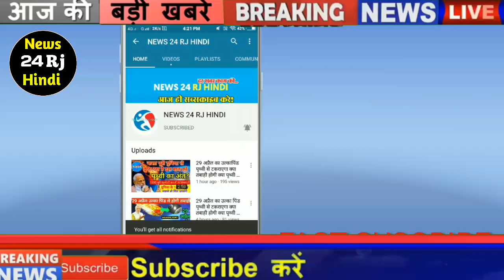कांग्रेस हाईकमान ने सचिन पायलट को सौपी बड़ी जिम्मेदारी ! कांग्रेस में लगी इस्तीफो की जड़ी ! बड़ी खबर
News24RjHindi...